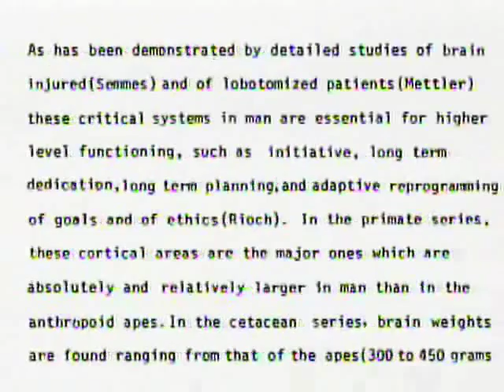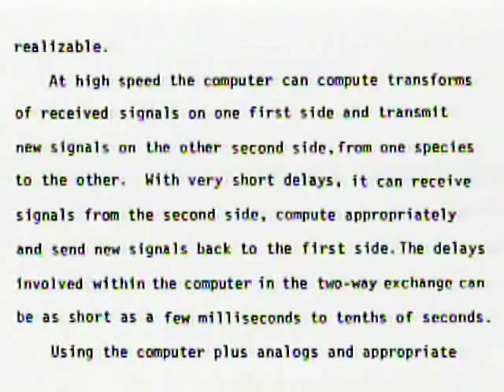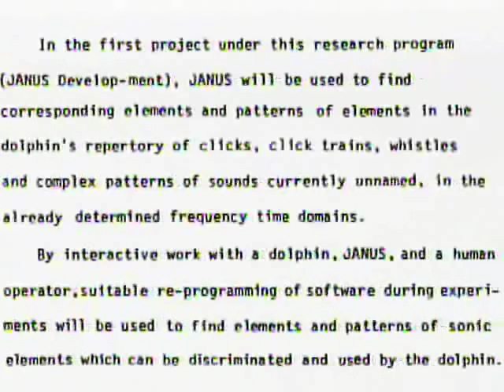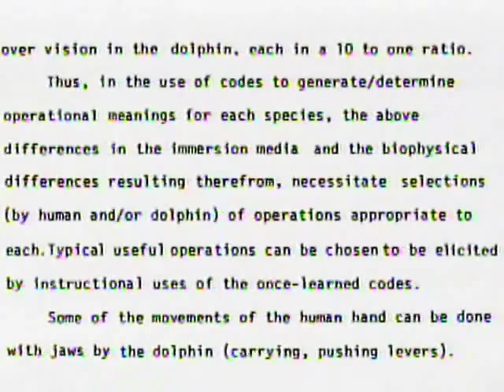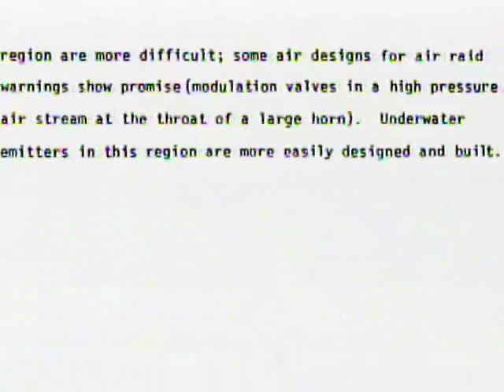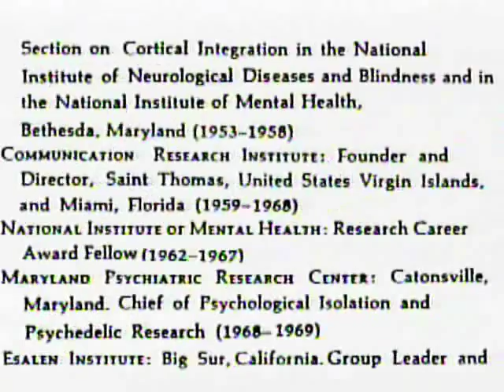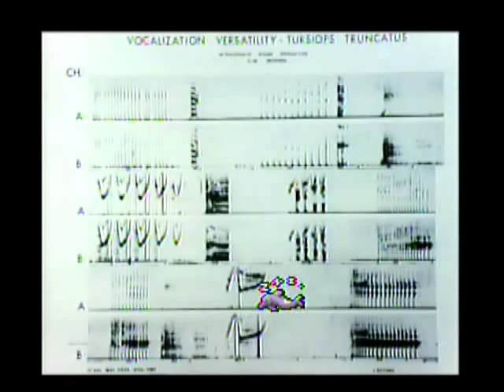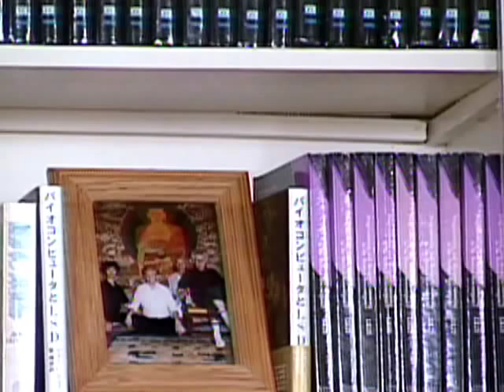Melon Brains (LaserActive Mega LD, 1994) - Lilly's House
Thanks to a generous video donation from Tom Porter (Maine), we at the LaserActive Preservation Project are able to present to you one of the rarest North American LaserActive games - Melon Brains. This dolphin edutainment title comes from the Multimedia Creators Network, the same whacked-out developers that brought you the LSD-fueled 3D Museum. Our channel features the game in its entirety (in English!). Enjoy the show!

This section focuses on the late Dr. John C. Lilly, a controversial neuroscience and psychoanalyst famous for his focus on isolation tanks and dolphin communication.